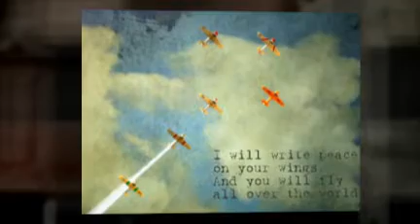Flickr - The Best of 2009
Thanks to all of my flickr friends for your kindness and friendship this past year.  I can not thank you enough.